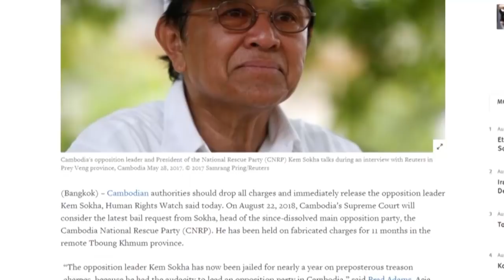RFA Khmer នាទី​សង្ខេប​ព័ត៌មាន​ប្រចាំ​សប្ដាហ៍​ទី ៤ ខែ​សីហា ឆ្នាំ ២០១៨